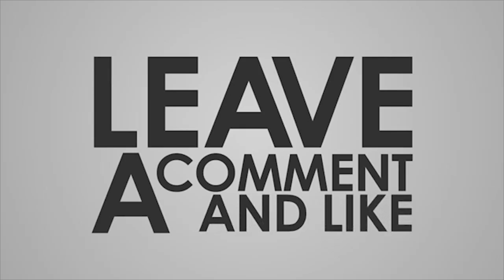Muslim League Party Na Parlimani Halke Secunderabad Se Apna Candidate Namzad Kiya